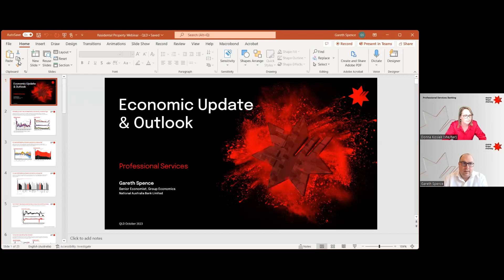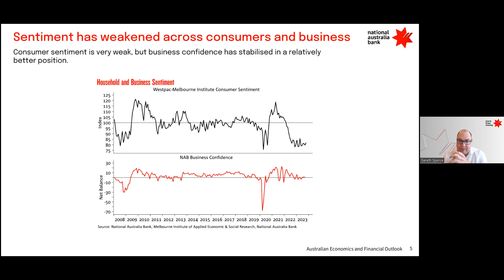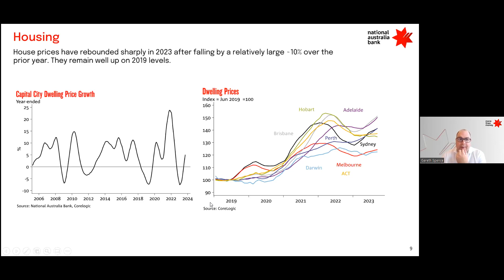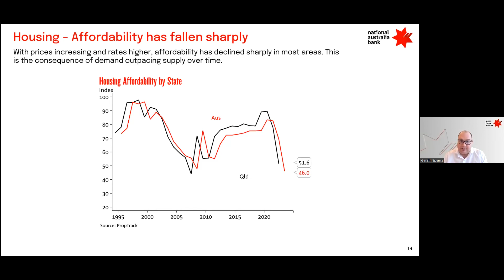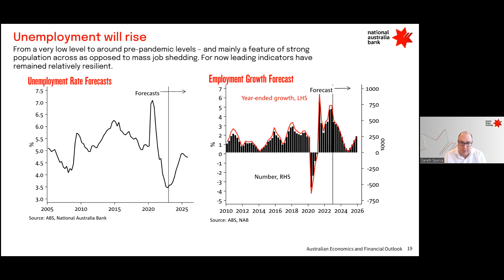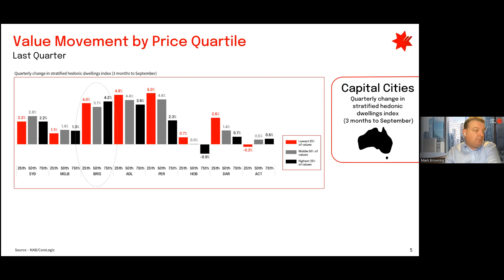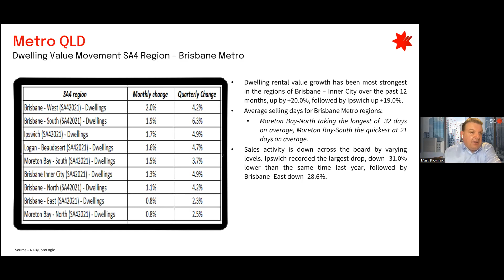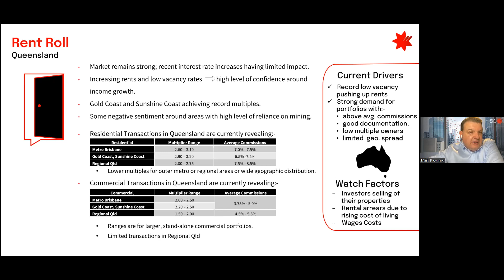Property Insights Webinar - QLD